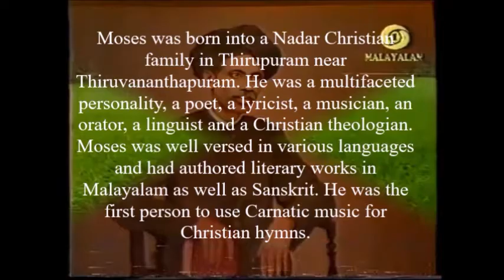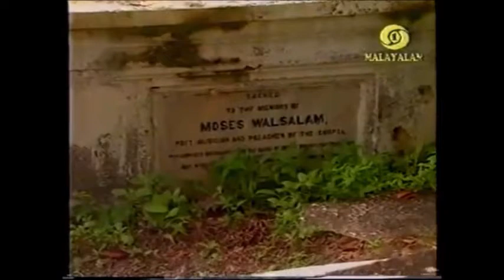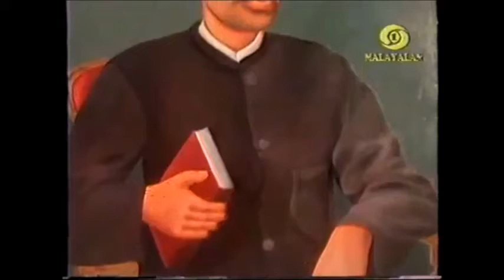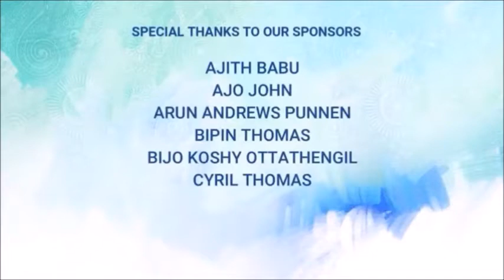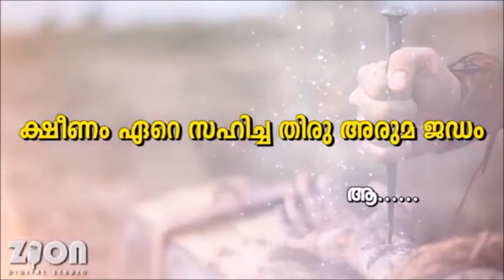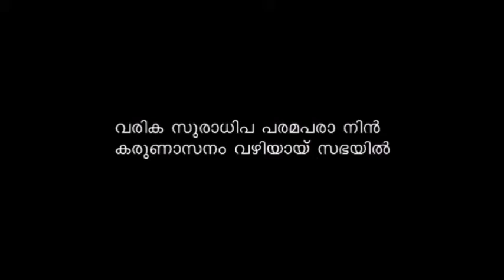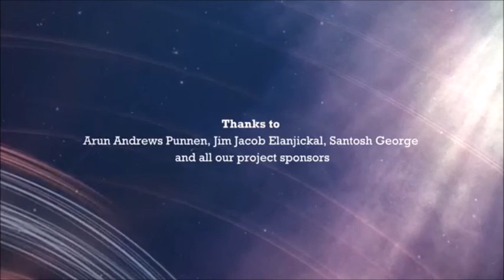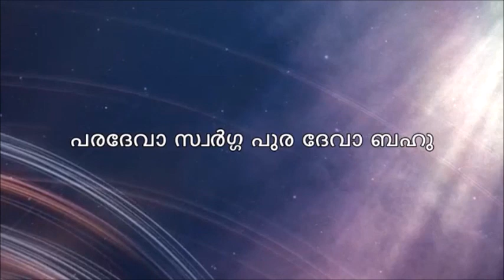Songs of Mosa Valsalam Sastriyar | മോശ വത്സലം ശാസ്ത്രിയർ ഗീതങ്ങൾ | Golden Hymns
Compilation of songs composed by Mosa Valsalam Sastriyar who was a great poet, social reformer and Christian theologian. The most famous of his hymns is 'Ninte hitham pole enne' which he composed when his son passed away due to snake bite.

Songs
1. ഇനി മംഗല്യം ശോഭിക്കുവാൻ / Inni mangalyam shobikkuvan (1:12)
2. നിന്റെ ഹിതം പോലെ എന്നെ / Ninte Hitham Pole Enne (7:50)
3. എൻ ഇടയൻ യഹോവ / Enn Idayan Yahova (12:30)
4. അനുഗ്രഹത്തോടെ ഇപ്പോൾ / Anugrahathode ippol(15:50)
5. യെരുശലേമിൻ യിമ്പാവീടെ / Yerushalemin Embaveede(19:26)
6. വന്നെൻ കാൽവരി / Vannen Kalvari (23:45)
7. വരിക സുരാദിപ / Varika Suradipa (28:50)
8. മനസ്സോടെ ശാപം / Manasode Shaapam(32:15)
9. പരദേവ / Paradeva (37:31)